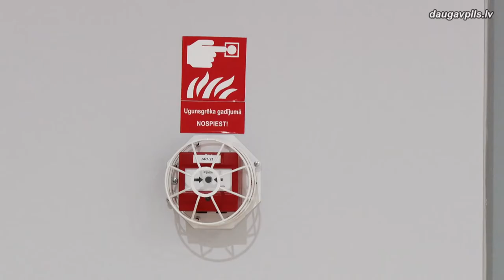Noslēdzās 15.vidusskolas sporta zāles rekonstrukcija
Aizvadītā gada nogalē būvniecības darbi noslēgušies Daugavpils 15.vidusskolas sporta zālē. Skolēni un pilsētas basketbola komandu spēlētāji pavisam drīz iegūs pēc augstākiem standartiem aprīkotu vietu sporta stundām un treniņiem, bet Daugavpils – sporta objektu, kas varēs uzņemt arī valsts līmeņa sacensības.